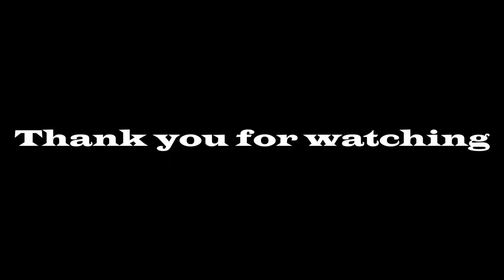Culture Love - Chidhakwa